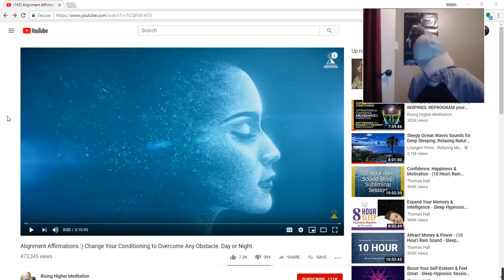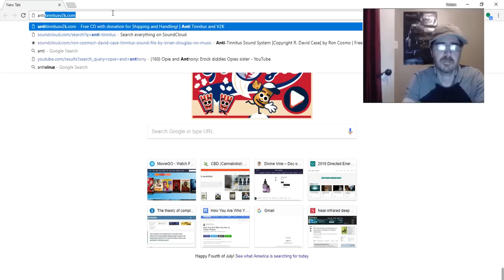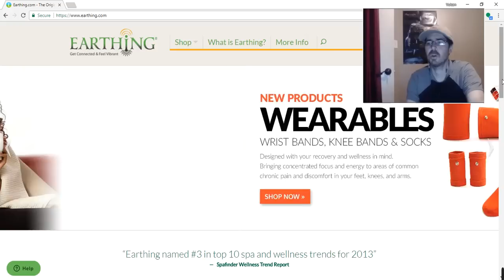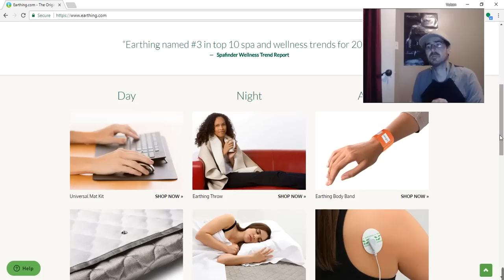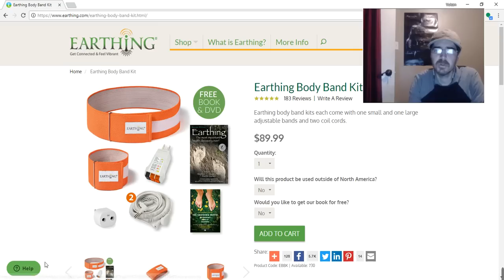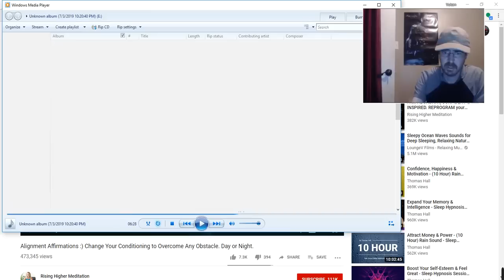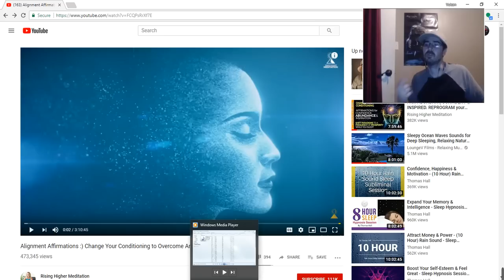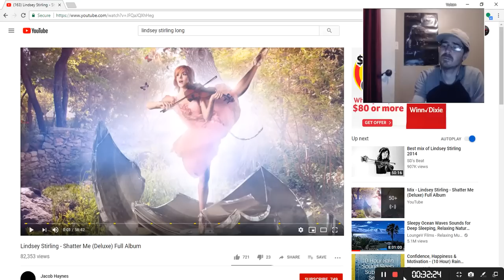Targeted Individuals, Happy 4th of July 2019 and Some Updates on Defense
The body band kit from earthing.com is 89.99. They raised the price from when I got mine.  Ugghhhh!  God Bless and Protect you and your families.